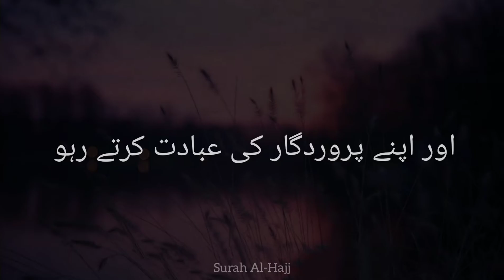Surah Al-Hajj | Ayat-77